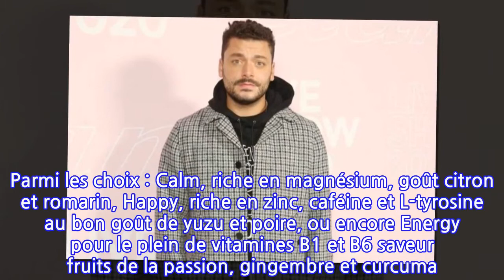Le nouveau business (vraiment) juteux de Kev Adams va vous surprendre... et faire...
La popularité, il faut en profiter ! Quoi de plus évident que la popularité pour lancer son propre business ? Communication réussie garantie, et fans en tant que client assuré. Et ça, Kev Adams l’a bien compris.Habitué à surfer sur les vagues des modes du moment, l’humoriste s’est associé à guillaume Zarka pour un projet en vogue qui risque de connaître un important succès cet été. Comme le dévoile Le Point, cette année, la tendance est à la consommation healthy (saine), mais avec du goût. Et puisque l’eau est indispensable à une bonne santé et une bonne ligne, mais bien moins appétissante que les sodas, Kev Adams et ses deux associés ont décidé de surfer sur la vague des eaux "fonctionnelles".Le principe ? Des boissons sans sucre ajouté, enrichies en vitamines et minéraux, mais aussi en acides aminés et nutriments variés. Vous l’aurez compris, c’est en fait en quelque sorte une eau dotée de compléments alimentaires naturels et invisibles. Une idée venant tout droit des USA, bien loin des boissons énergétiques ultras sucrées et controversées. Alors, voyant que cette idée prenait de l’ampleur Outre-Atlantique, les trois hommes ont décidé, en novembre dernier, de créer "Drink Waters", une marque d’eau fonctionnelle, aux goûts délicieux mais naturels. Parmi les choix : Calm, riche en magnésium, goût citron et romarin, Happy, riche en zinc, caféine et L-tyrosine au bon goût de yuzu et poire, ou encore Energy pour le plein de vitamines B1 et B6 saveur fruits de la passion, gingembre et curcuma. Un large choix pour trouver son coup de cœur ! Voir cette publication sur InstagramUne publication partagée par Kev Adams (@kevadams)Mais depuis quelques mois, Kev Adams et ses associés ne sont plus les seuls à vouloir être sur le marché français. Pour preuve, Danone qui a déjà lancé sa gamme Evian + aux USA, et ne devrait pas tarder à débarquer dans l’hexagone, ou encore Coca-Cola, le maître des sodas, qui a racheté Vitaminwater et proposera d’ici peu sa gamme "Aquarius" en France.À voir aussi : La rédaction